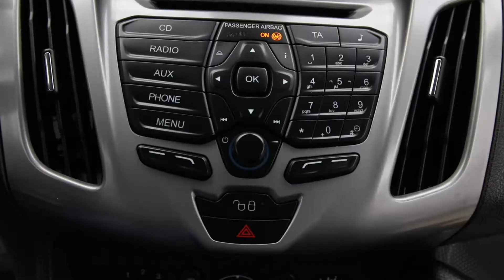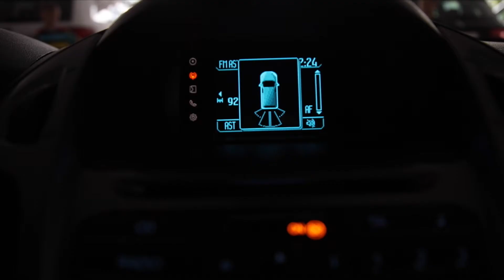oferta 2560 FORD TRANSIT CONNECT 2016 LEASINGAUTOMOBILE.RO